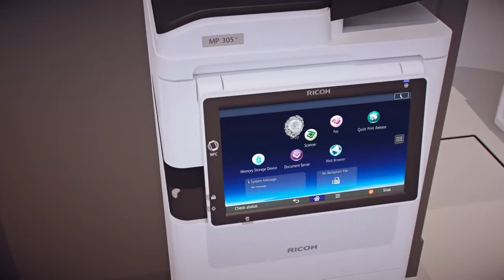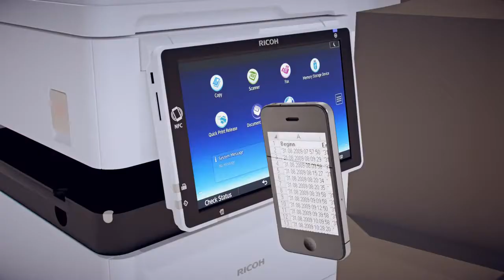Kserokopiarka monochromatyczna Ricoh MP 305+ SPF A4, A3 nowość i lider w sprzedaży na rok 2016 720p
Prezentujemy państwu urządzenie wielofunkcyjne drukujące monochromatycznie, skanujące w kolorze Ricoh 305SPF, które doskonale spełni oczekiwanie małej grupy roboczej lub biura.
Jednym z atutów wyróżniających ta kompaktową kserokopiarkę jest możliwość druku w formacie A3 z podajnika ręcznego.

Ogólna specyfikacja:
• monochromatyczne urządzenie wielofunkcyjne formatu A4 z możliwością druku w formacie A3 przy użyciu podajnika ręcznego
• szybkość 30 str./min.
• drukarka PCL6 i Adobe PostScript 3
• kolorowy skaner
• faks G3, 33.6 Kbps, 4MB
• karta sieciowa i USB 2.0
• panel dotykowy 10,1"

Więcej szczegółowych informacji na stronie naszego sklepu internetowego ewentualnie zapraszamy do kontaktu z naszym działem handlowym:

42-224 Częstochowa
Słonecznikowa 6b